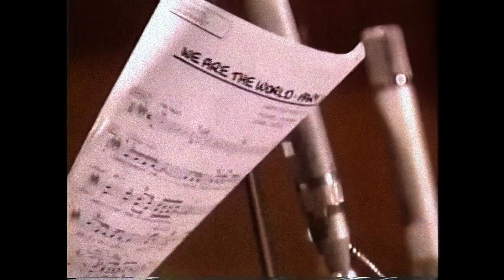We Are The World U.S.A For Africa - (Rehearsals) Bob Dylan Takes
"We Are the World" is a charity single originally recorded by the supergroup USA for Africa in 1985. It was written by Michael Jackson and Lionel Richie and produced by Quincy Jones and Michael Jackson for the album We Are the World. With sales in excess of 20 million copies, it is the eighth best-selling physical single of all time.

Soon after the UK-based Band Aid group released "Do They Know It's Christmas?" in December 1984, musician and activist Harry Belafonte began to think about an American benefit single for African famine relief. He enlisted fundraiser Ken Kragen to help bring the vision to reality. The duo contacted several musicians, and ultimately, Jackson and Richie were assigned to write the song. The duo completed the writing of "We Are the World" seven weeks after the release of "Do They Know It's Christmas?", and only one night before "We Are the World"'s first recording session, on January 21, 1985. The historic event brought together some of the era's best-known music industry artists.

The song was released on March 7, 1985, as the first single from the album by Columbia Records. A worldwide commercial success, it topped music charts throughout the world and became the fastest-selling U.S. pop single in history. "We Are the World" received a Quadruple Platinum certification by the Recording Industry Association of America, becoming the first single to be certified multi-platinum.

Awarded numerous honors—including three Grammy Awards, one American Music Award, and a People's Choice Award—the song was promoted with a critically received music video, a VHS, a special edition magazine, a simulcast, and several books, posters, and shirts. The promotion and merchandise helped "We Are the World" raise more than $63 million ($149 million today) for humanitarian aid in Africa and the United States.

In January 2010, a magnitude 7.0 M earthquake devastated Haiti, leading another all-star cast of singers to remake the song. Entitled "We Are the World 25 for Haiti", it was released as a single on February 12, 2010; proceeds from the record aided survivors in the impoverished country.